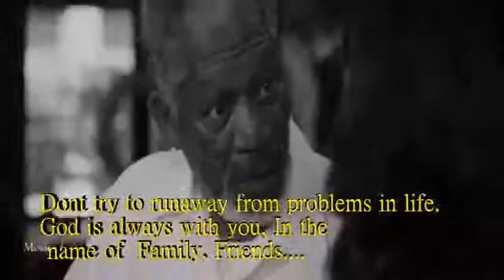Life philosophy WhatsApp